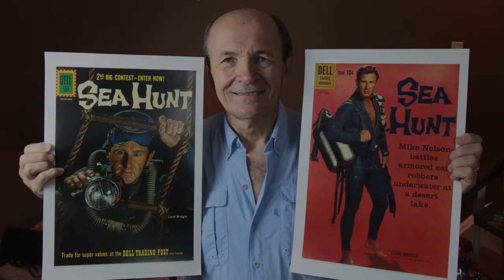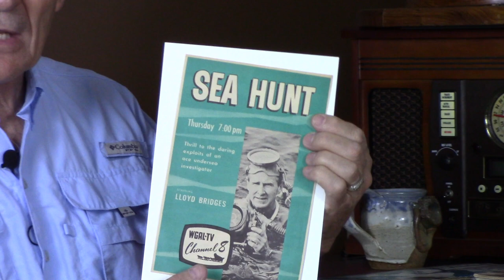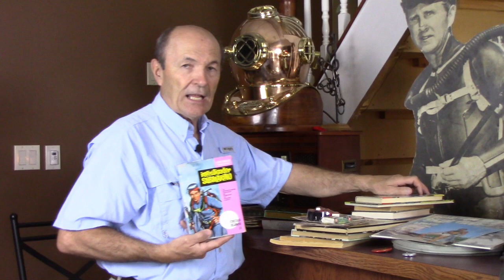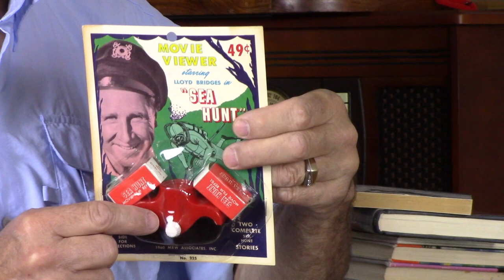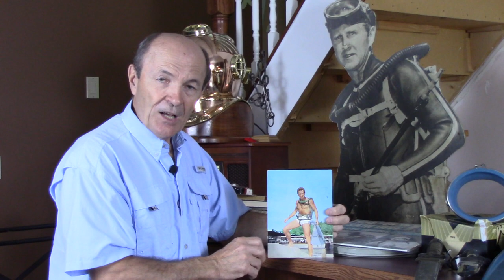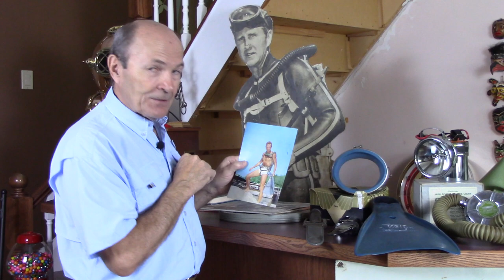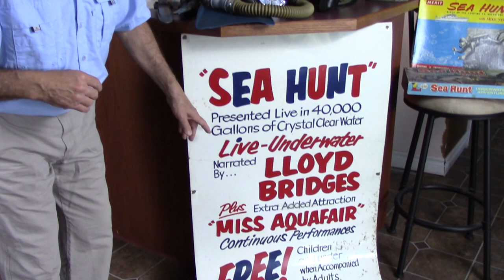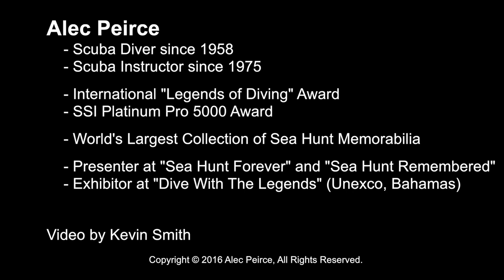Sea Hunt Remembered: Collecting Sea Hunt - S01E01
"Sea Hunt" was the #1 TV show after it premiered in 1958 starring Lloyd Bridges as former US navy frogman Mike Nelson.  It's instant success created a huge market for Sea Hunt related merchandise like comics, toys, books, dive equipment, games, even pinball machines.

Alec is recognized as having the worlds largest Sea Hunt collection which is the focus of this series.

Sea Hunt is credited with kick starting interest in the underwater world that quickly evolved into the great sport of scuba diving.